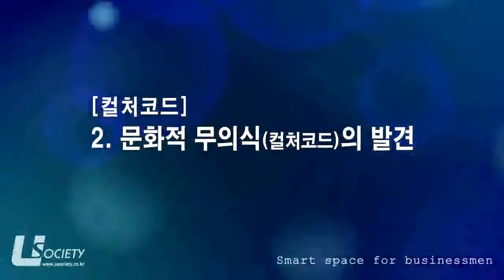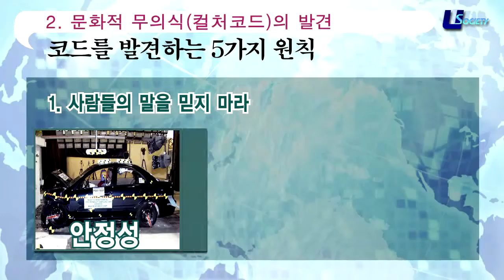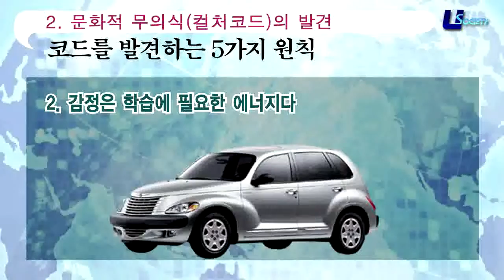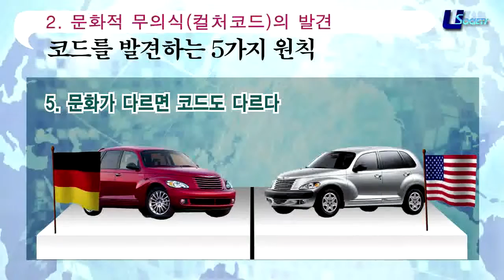[컬쳐 코드] 1 문화적 무의식(컬처코드)의 발견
현대그룹 소속 국내 최고 민간연구기관인 현대경제연구원이 선보이는 비지니스 리더들을 위한 필수 강의!

강의소개:
세상의 모든 인간과 비즈니스를 여는 열쇠 '컬처 코드'에 대한 내용입니다.